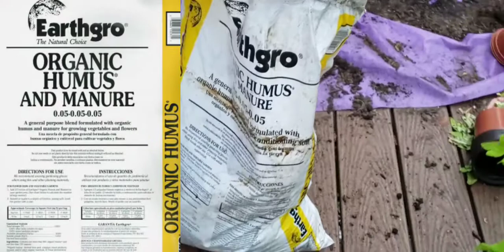Mid-Summer Deck Planter Update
Summer (June) 2020 Deck Garden Tour 📹

Spring 2020 Deck Garden Tour 📹

How to Care for Coleus 📹

How to Propogate Coleus 📹